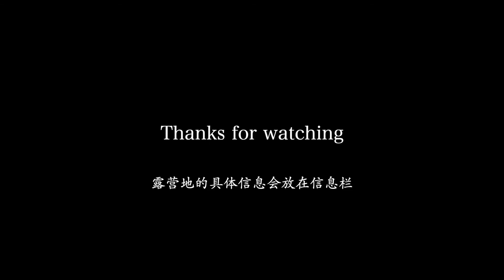【VLOG #31】Retreat湖边冬季露营 | 重拾瑜伽训练 | 龚同学的心酸钓鱼路 | 露营装备小升级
露营地：Lake St Clair Campgrounds